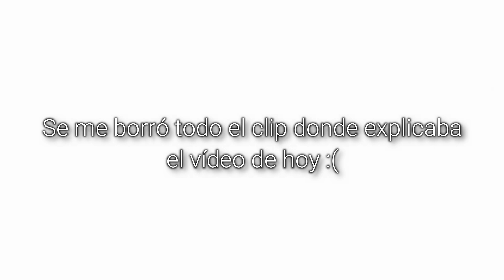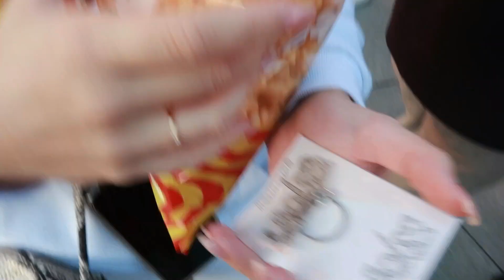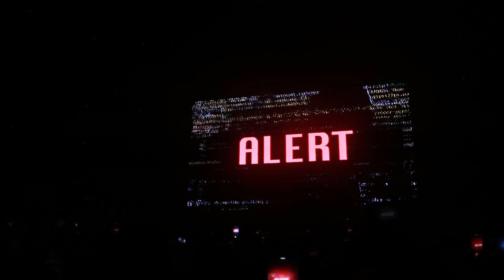vlog del concierto de estopa!!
Hola a todos y a todas❗️ Hoy os traigo un vlog del CONCIERTO DE ESTOPA con mi hermana!
Si os gustan este tipo de vídeos decídmelo en los comentarios⬇️
Espero que os guste un montón!!💛

Nos vemos el domingo que viene a las 15:30 con un nuevo video🎥